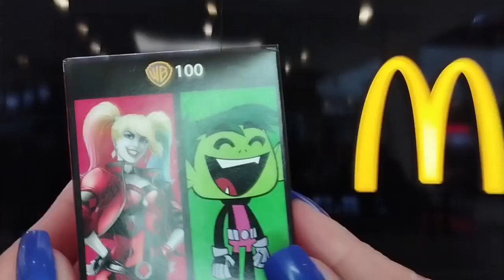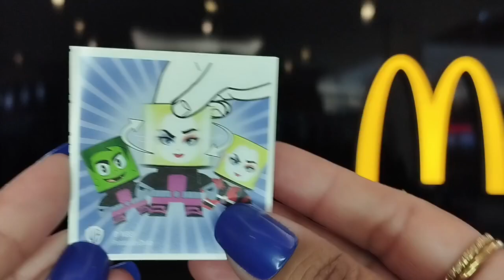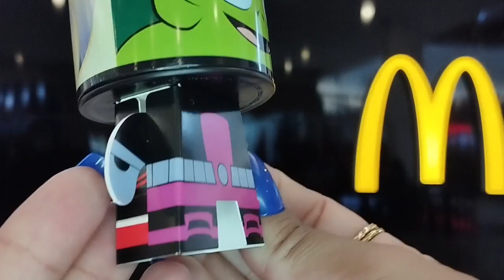McDonald's ARLEQUINA E MUTANO Warner Bros McLanche Feliz Março 2023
[Of...